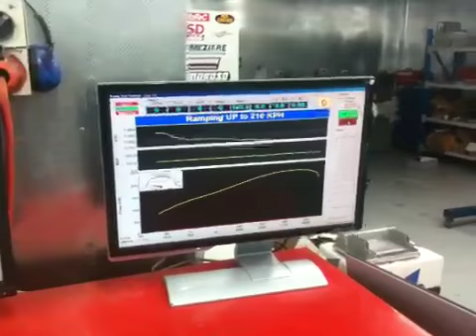Ramjet VE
A VE SS Auto with AFM, installed with nothing but our new Ramjet cold air intake, gain of 13 rwkw before tune, no other modifications